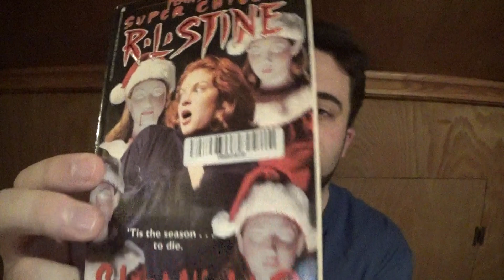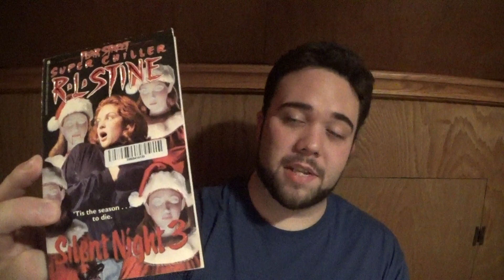Fear Street: Super Chiller: Silent Night 3 - Book Review